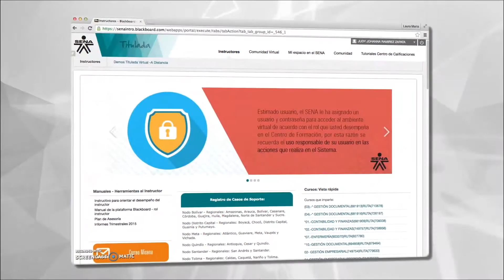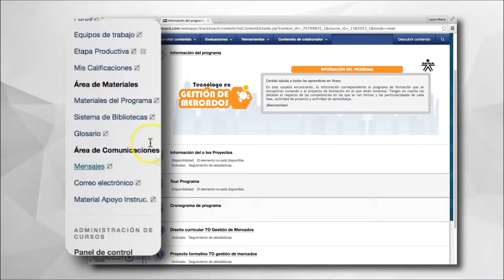PASO A PASO 2 converted